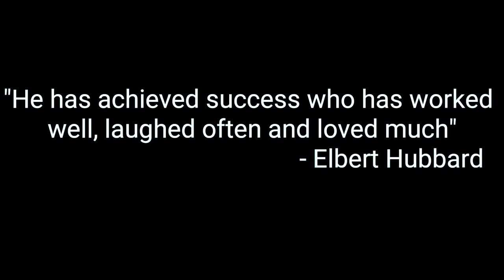War Robots #046 | Titan Unlocked (Tagalog)